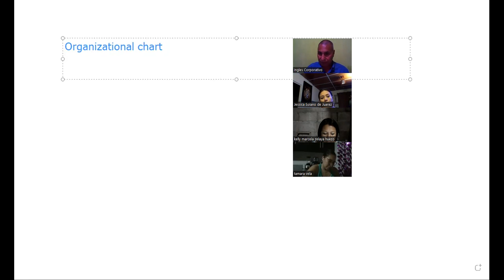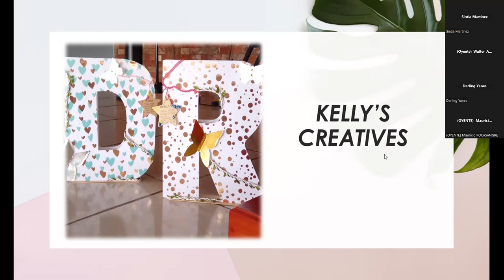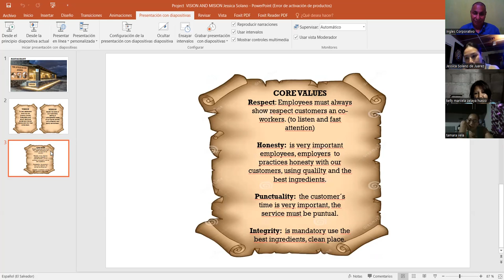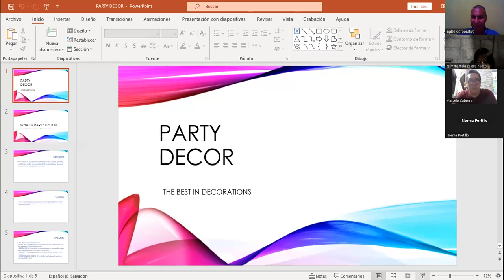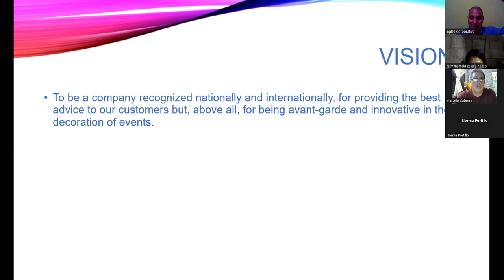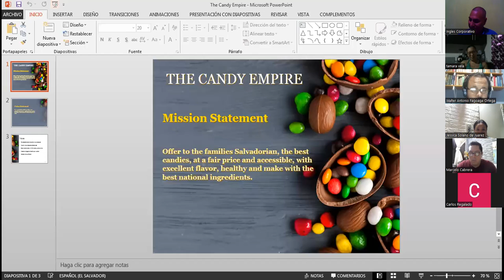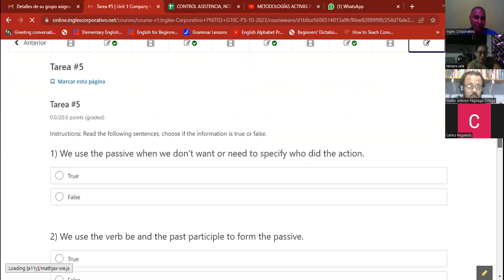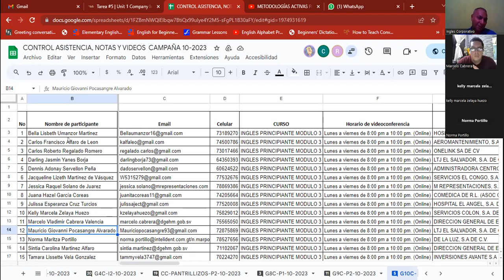Sesion 5 20-10-2023-IC29750-0004/2023-Machuca-Unit 1 review and practice.